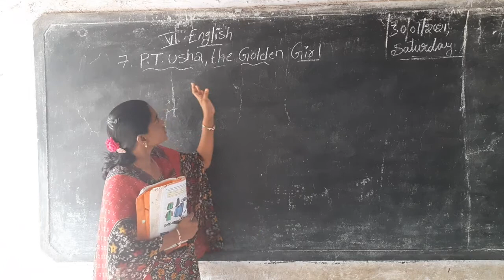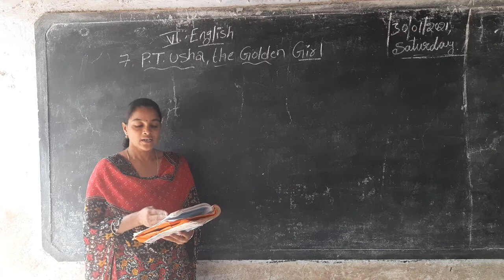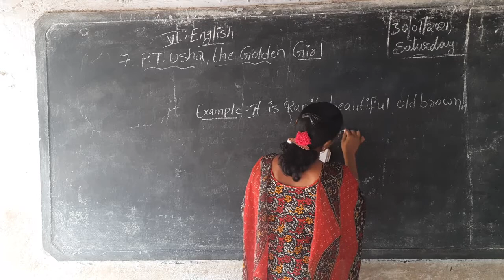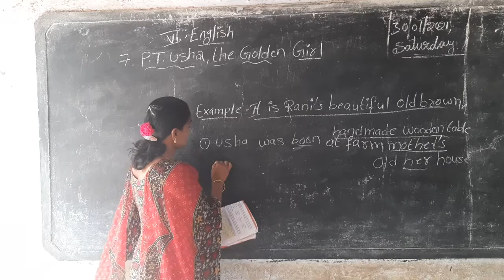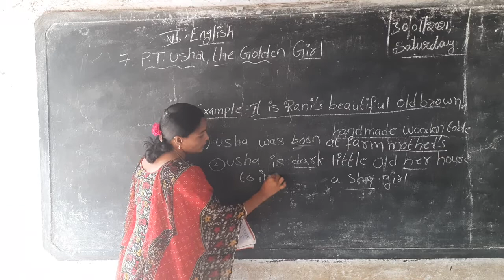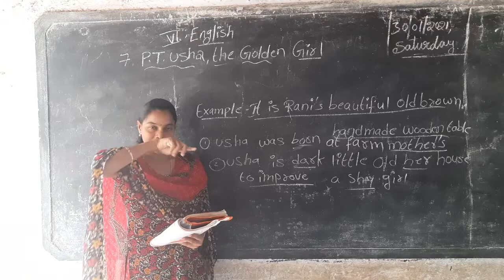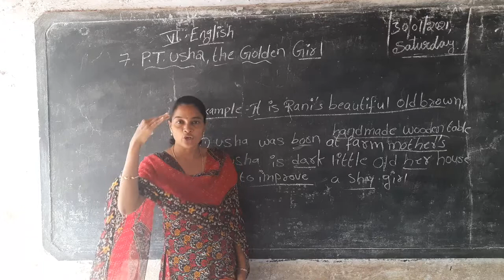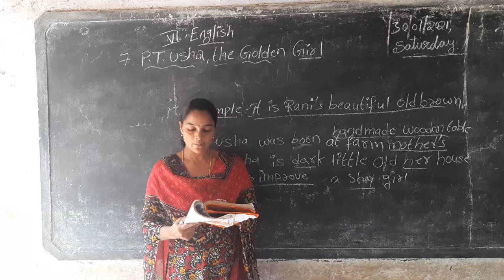6th cls English chapter7(topic8)